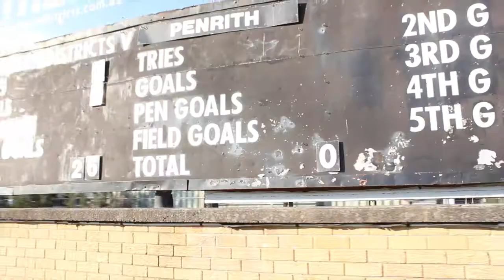TRRU TV: Southern Districts vs Penrith Emus 22/07/2017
Jared and Benny went to check out the Southern Districts take on Penrith Emus in the Shire.

Safe to say we had a riot!